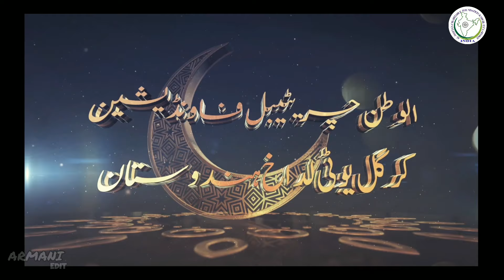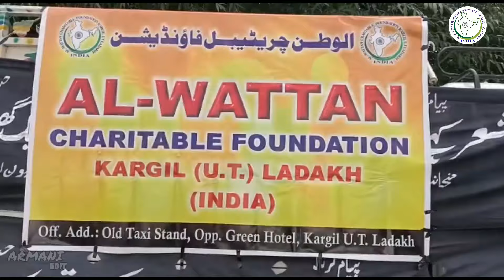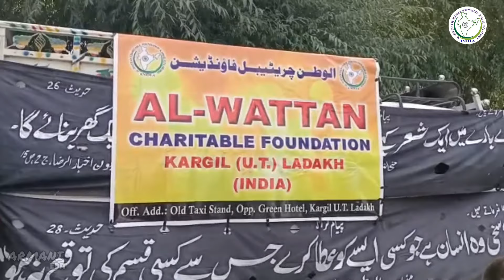Distribute Tabaruk e Arbaeen In Sankoo | Sankoo Vlog 2021 | Al Wattan foundation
Distribute Tabaruk e Arbaeen In Sankoo 2021 | Al Wattan foundation

Al Wattan Foundation is a Charitable trust which help the needy poor and marginalised section of society.Who so ever want to support or help this foundation for making their dreams  comes true can contact below mentioned details..👇🏻
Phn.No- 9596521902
address main office  :- old taxi stand Kargil opposite green hotel U.T ladakh

Copyright @Al Wattan Foundation. Any reproduction or illegal distribution of the content in any form will result in immediate action against the person concerned.

under section 107 of the copyright act 1976 announce is made for "fair use"for purpose such as criticism, comment, news, reporting, teaching, scholarship, and research fair use is a use permitted by copyright salute that might otherwise be infringing non-profit educational or personal use tip the balance in favour of fair use